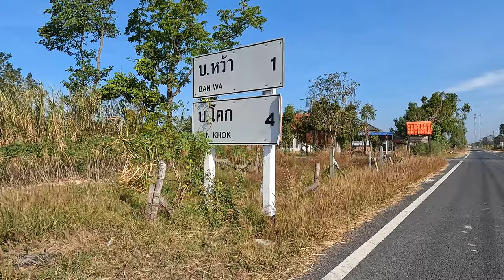Morning ride in Isaan, Thailand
Last bike ride this year 2022, easy bike ride among rice fields and buffaloes, was chased by angry dogs.